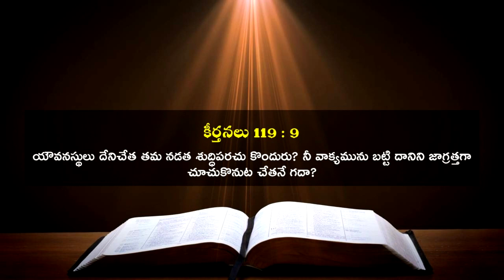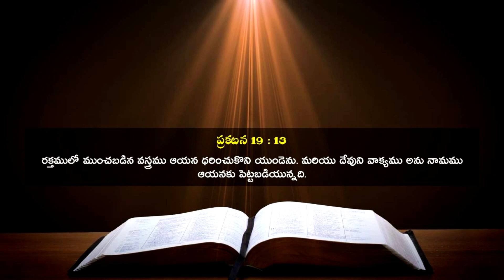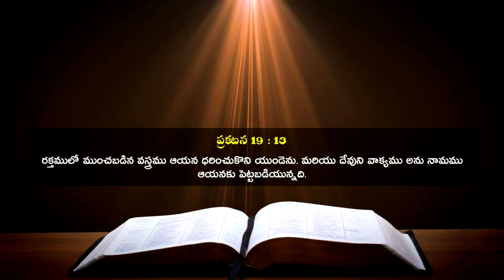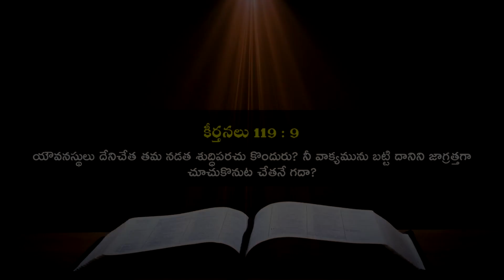సబ్బు లాంటి వాక్యం | Benefits of Word of God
వాక్యం వలన కలిగే ప్రయోజనాలు